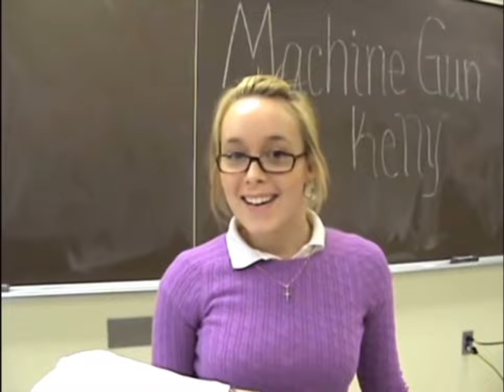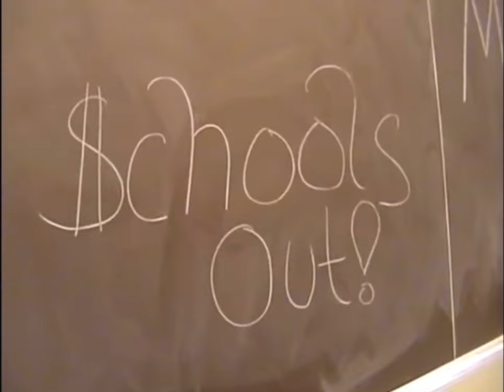MGK Remix, Hell Yeah 🔥